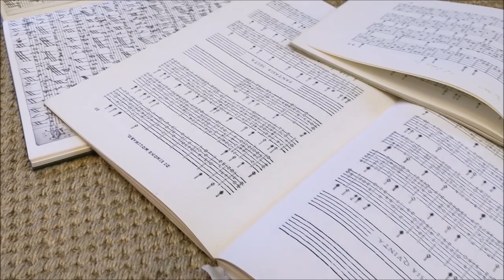Instrument Exhibit: Jacob Heringman, Renaissance Lute